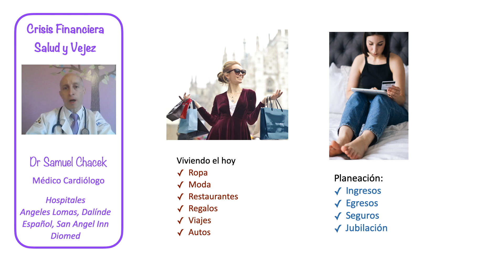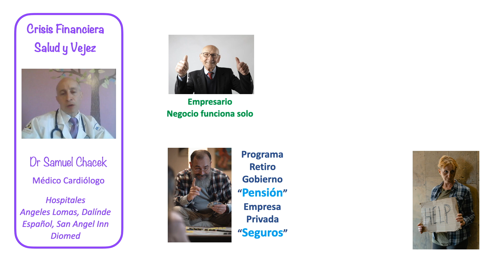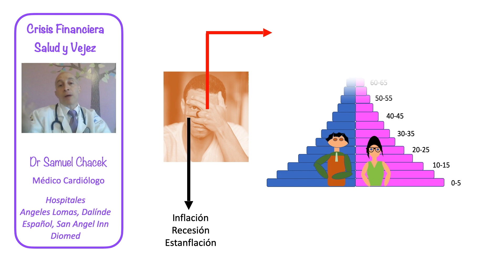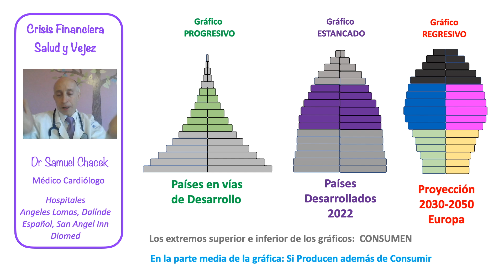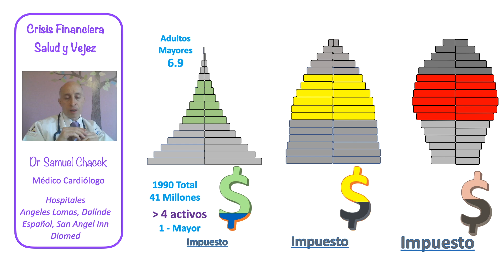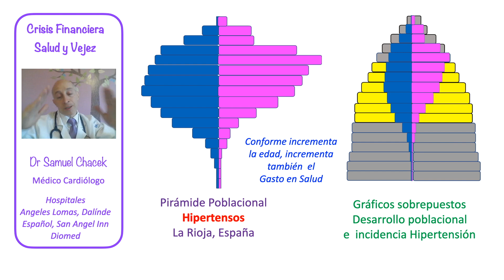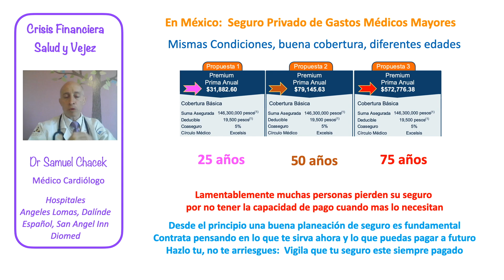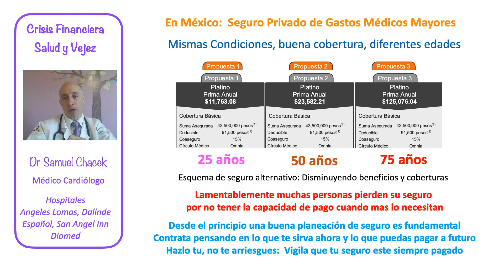Será insignificante tu pensión siendo muchos, a ti que te toca❓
Salud frágil 💊 Cada vez hay mas personas en la tercera edad y menos población activa económicamente para dar sustento a los servicios de salud.

1:22     Inflación, Recesión, Estanflación, Quiebra, Colapso Impactos en la Salud
2:58    Programas de retiro:  Impacto en Jubilados
5:40    Curvas de Crecimiento Poblacional
6:35    Curva Crecimiento Poblacional Progresivo
7:16    Curva Crecimiento Poblacional Estancado
8:38    Grafico crecimiento problacional regresivo   Ejemplo España
9:10    Población económicamente activa
9:57    Gravamen de impuestos acorde curvas poblacionales
12:30   Pirámide poblacional  Prevalencia de Hipertensión
13:41   Vejez y Seguro privado de gastos médicos mayores